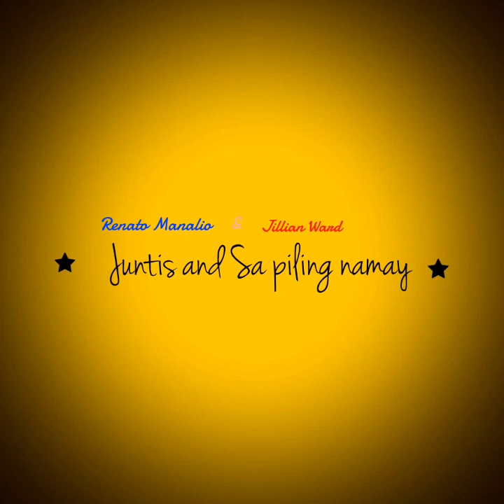Juntis Ka Na Pala & Sa Piling Ni Nanay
Juntis Ka Na Pala & Sa Piling Ni Nanay · Willie Revillame & Jillian Ward

Juntis and Sa piling nanay

® GMA Records